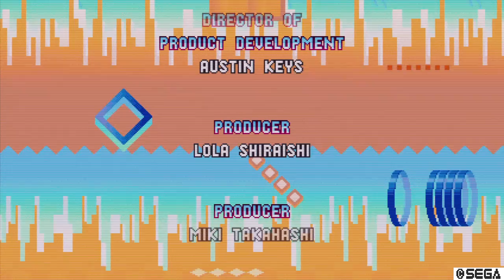Parte 13 - Sonic Mania - As dificuldades de sempre ampliadas!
Por favor pulem as pausas =D